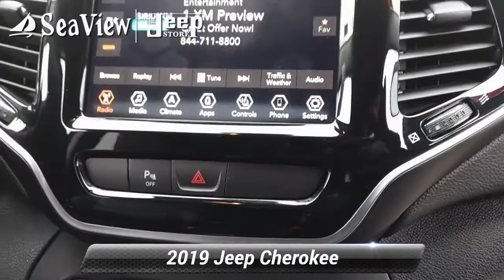Certified 2019 Jeep Cherokee Limited, Ocean Township, NJ KD168464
*ONE OWNER - CLEAN CARFAX - CERTIFIED PRE OWNED**LIMITED PACKAGE*- LEATHER POWER HEATED SEATS 18 INCH ALUMINUM WHEELS...8.4 INCH TOUCHSCREEN DISPLAY .BLIND SPOT AND CROSS PATH DETECTION. POWER LIFTGATE. REMOTE START. BACK-UP CAMERA*JEEP **CERTIFIED PREOWNED*...7 YR/100,000 MILE POWER-TRAIN WARRANTY .3 MONTH 3,000 MILE COMPREHENSIVE WARRANTY...500 COMPONENTS COVERED 24/7 ROADSIDE ASSISTANCE

[RLVID:1357:f6247a5f222dc1f0:9f75d13f218896c9:1]